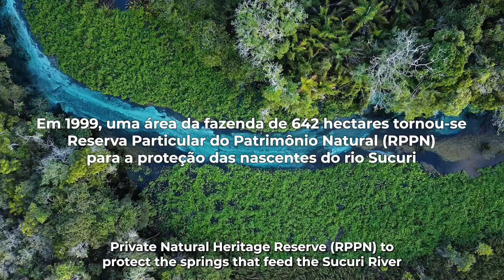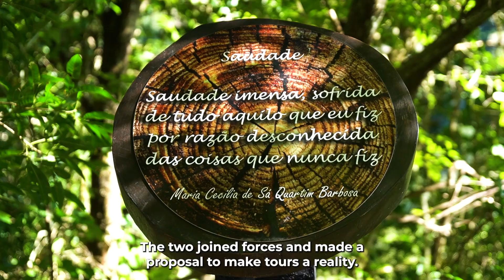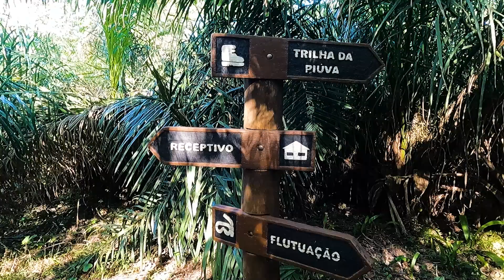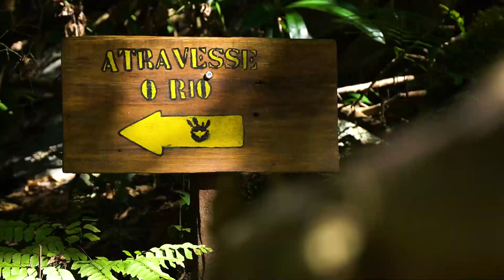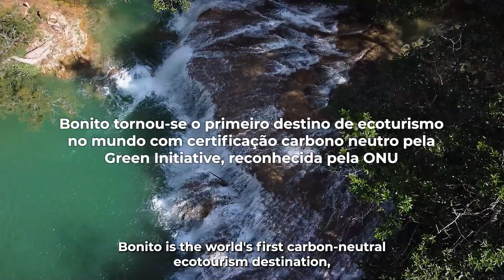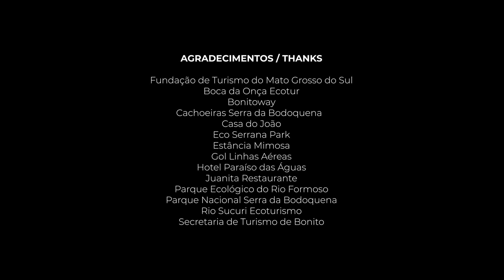Documentário Mato Grosso do Sul - Ep.01 O valor da preservação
O primeiro episódio da série documental explora como o ecoturismo é uma poderosa ferramenta de preservação e conscientização ambiental. Acompanhados por guias experientes, testemunha-se a jornada de turistas em busca de experiências únicas e imersivas na natureza, ao mesmo tempo em que aprendem sobre a importância da conservação para garantir a sustentabilidade desse tipo de turismo e dos patrimônios naturais para as futuras gerações. O capítulo traz uma aventura em um rapel de 90 metros de altura que leva às deslumbrantes cachoeiras rodeadas de cuidados e poemas do complexo Boca da Onça, na Serra da Bodoquena. Em uma área reflorestada por um geólogo apaixonado pela terra surgem as deslumbrantes trilhas aquáticas pelo cânion do Rio Salobra. A flutuação nas águas do Rio Sucuri, um dos mais cristalinos do mundo, surpreende como a história que levou um carioca a desistir de sua cidade e se mudar definitivamente para a paradisíaca região de Bonito. O episódio ainda descobre como o Parque Ecológico do Rio Formoso, que chama atenção pelas atividades de arvorismo, boia cross e cavalgadas, nasceu da visão de uma viajante do mundo aos 73 anos de idade.